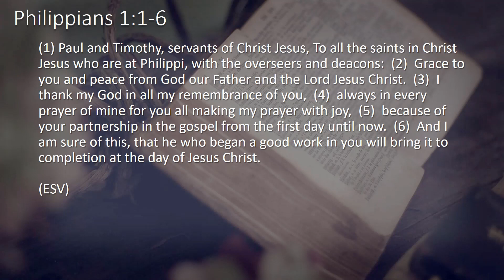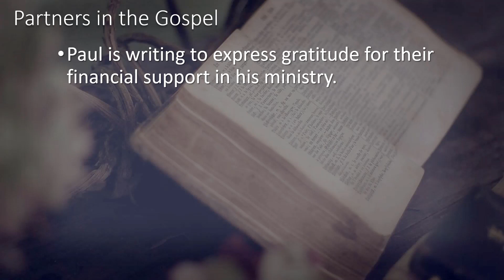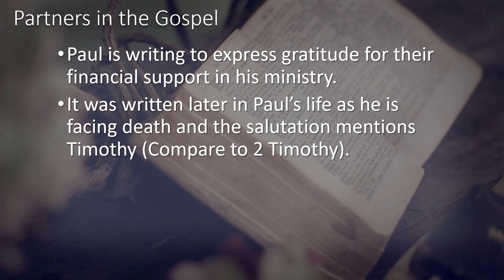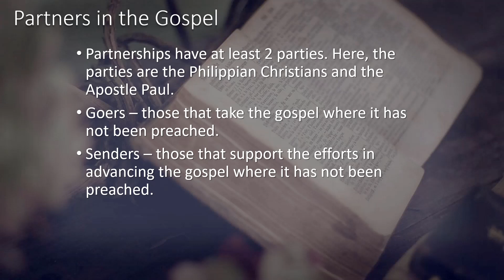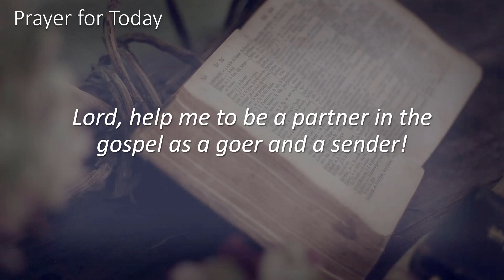Philippians 1:1-6: Partners in the Gospel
Discussing gospel partnerships in missions and evangelism.